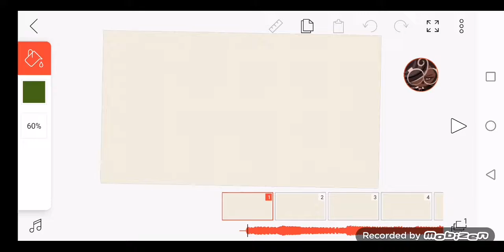WORK IN PROGRESS ✨